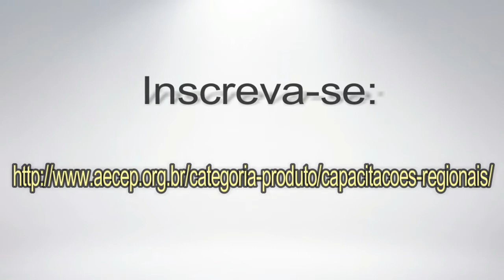Encontro Regional Sul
Encontro Regional Sul para professores e gestores em Educação por Princípios em  08/04/2017
Local: CEDUCA – Centro de Educação Acadêmica
R. Major Vicente de Castro, 2575 – Vila Fanny – Curitiba, PR